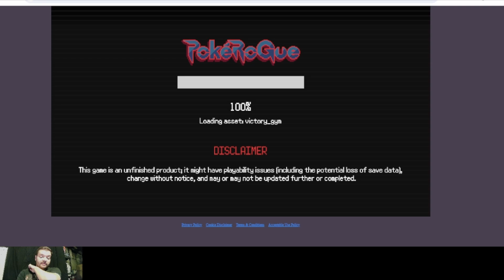Road to 500 PokeRogue Endless (Eel Plays) Ep 4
In this video is the fourth one in this challenge to try and make it to floor 500 in Endless mode.